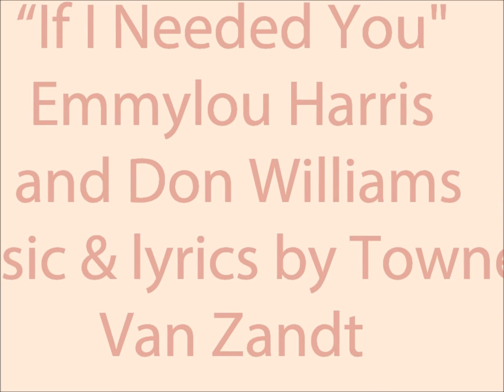Emmylou Harris and Don Williams "If I Needed You"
"If I Needed You" written by Townes Van Zandt was recorded as a duet by Emmylou Harris and Don Williams and appeared as part of  Emmylou's Duets album released by Reprise on July 24, 1990 and available on CD. This sound recording is administered by WMG.